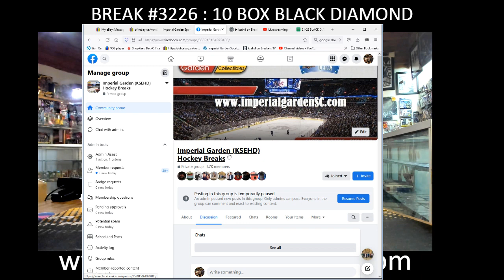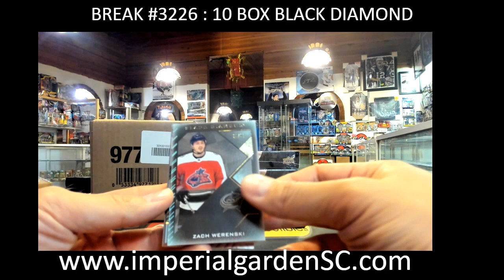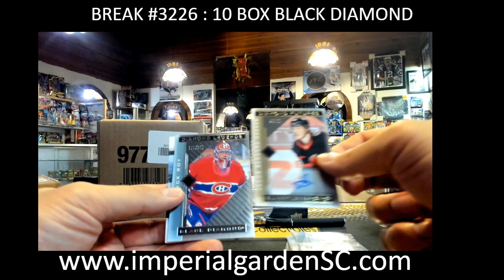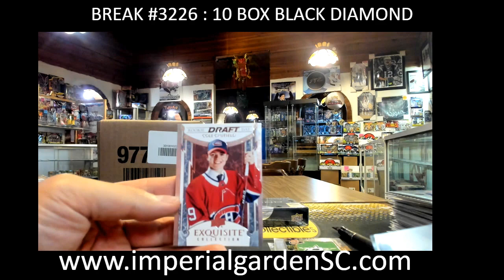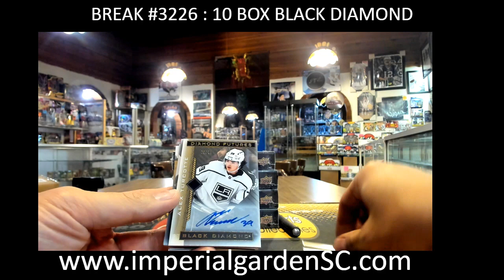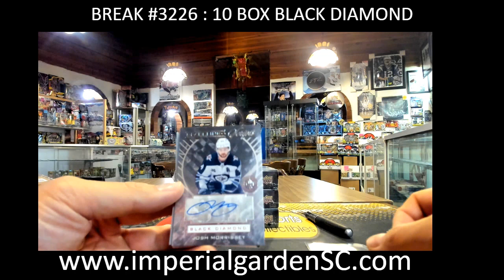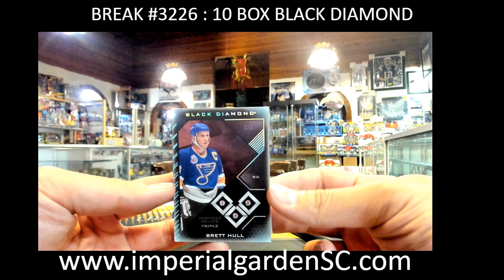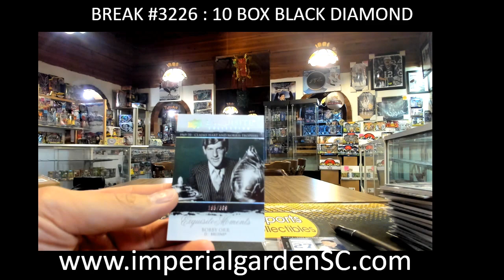BREAK #3226 : 10 BOX 21-22 upperdeck BLACK DIAMOND nhl HOCKEY BOX BREAK